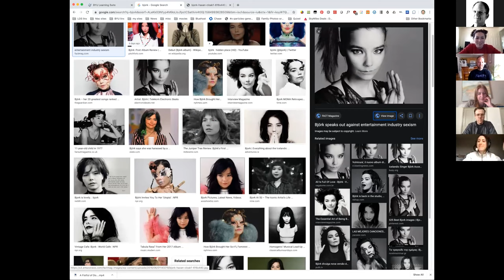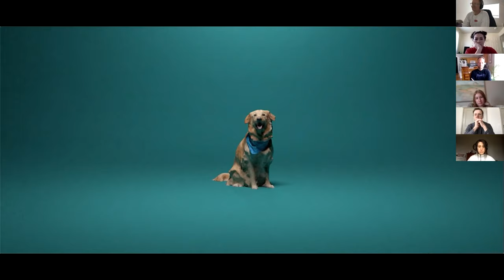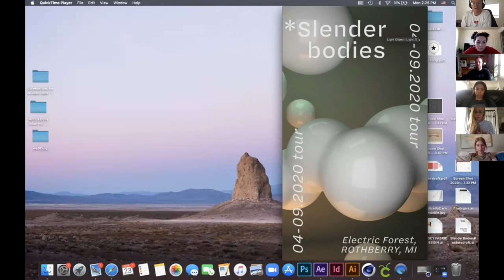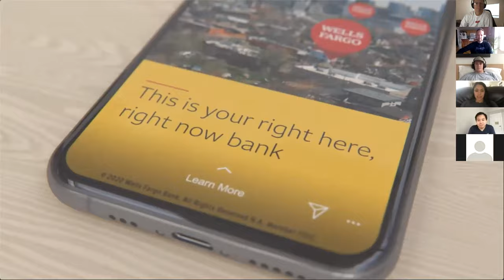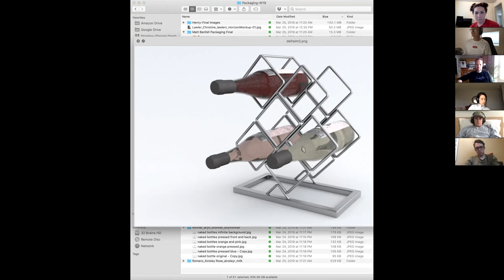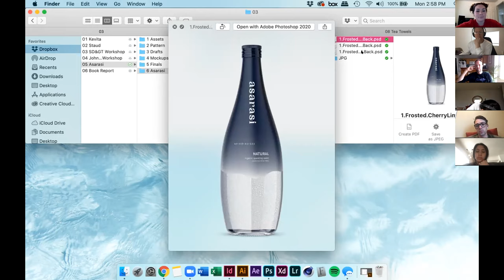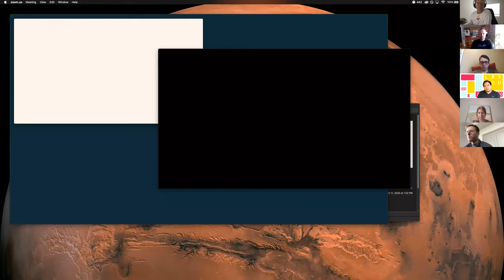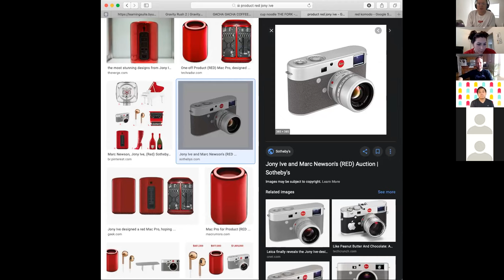DESGD 480 Motion 2 - March 23rd 2020